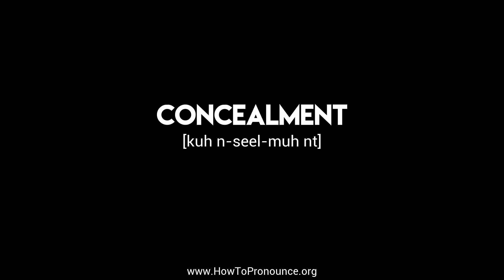How to Pronounce "concealment"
Learn the proper pronunciation of "concealment"